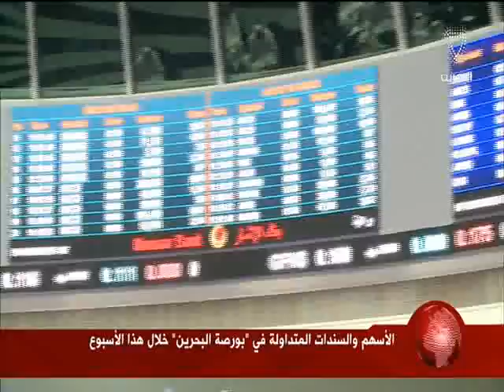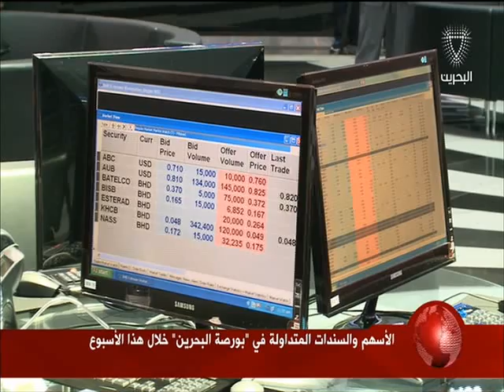البحرين :نشرة الثامنة الاقتصادية 5-8-2016